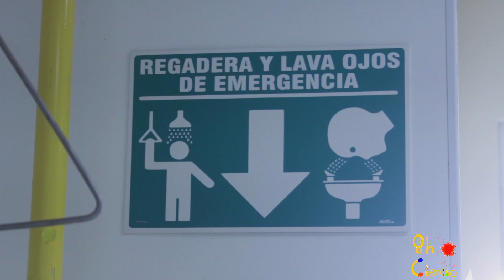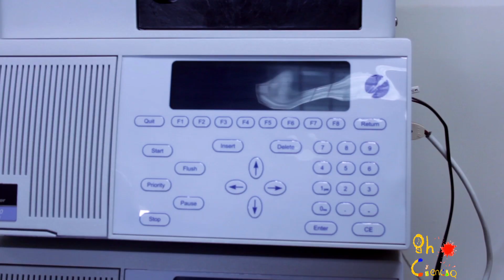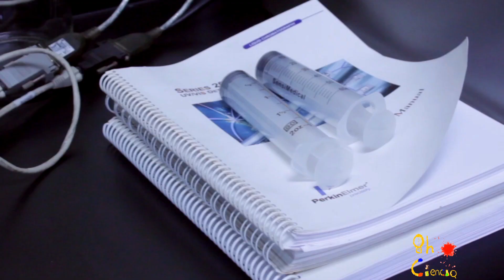Reutilizar desechos de frutas y verduras - Oh ciencia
En este episodio nos adentraremos al interior de las frutas y verduras que se desechan en casa y que se pueden reutilizar